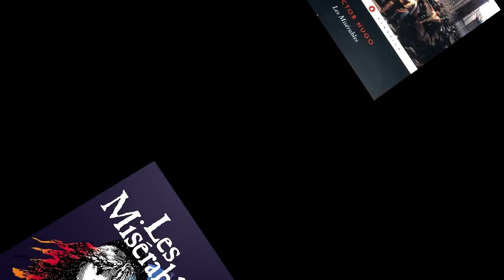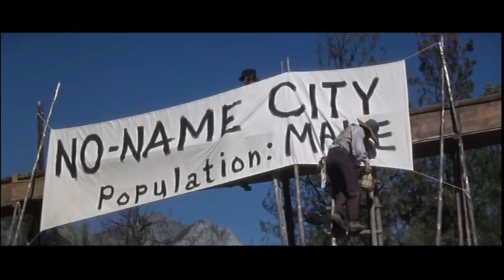Paint Your Wagon: Musical Hell Review #30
Where is this movie going? I don't know. When will it get there? Not soon enough.